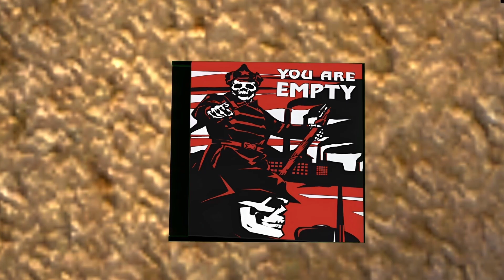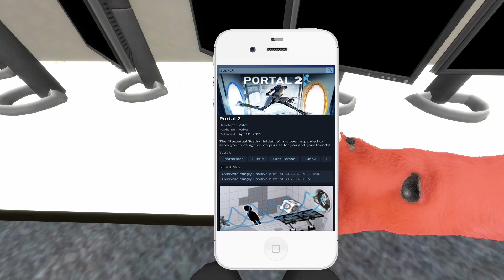(Gmod) Khan and Cathey: Gaming Day or How a game's quality can destroy or save a relationship!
94:0 ta seugnot 3 ni egassem sdrawkcab a si ereht